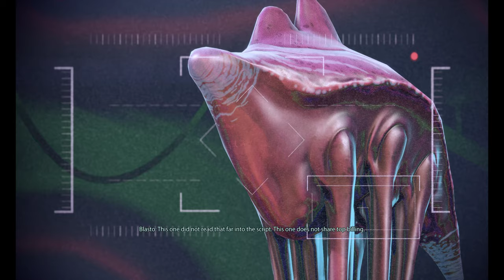Javik and Shepard visit the Blasto movie set.